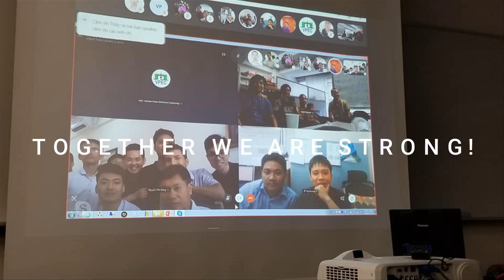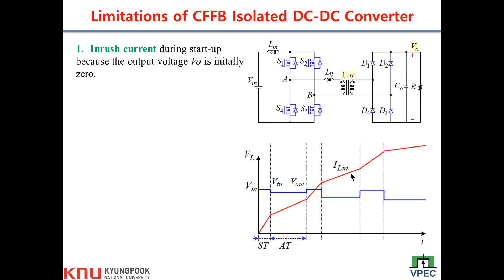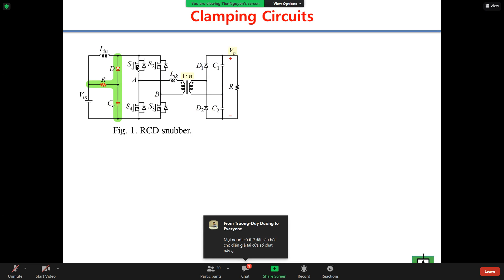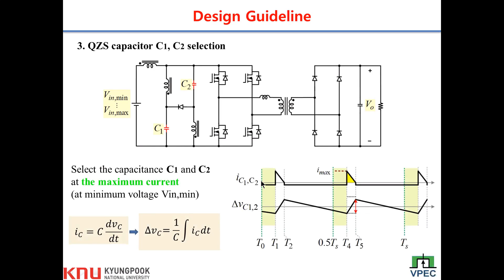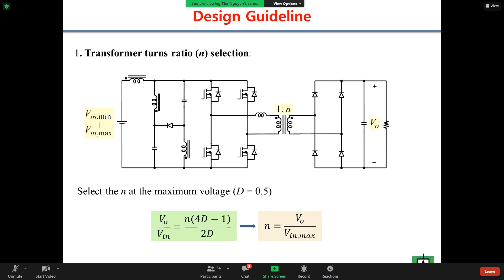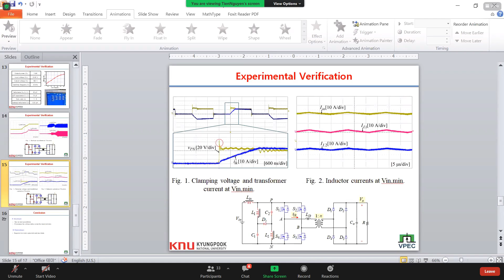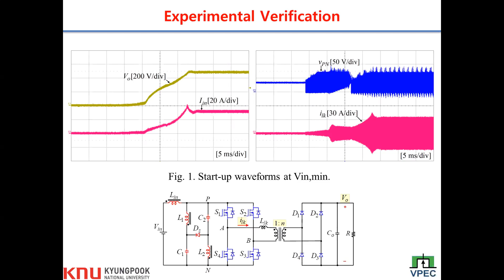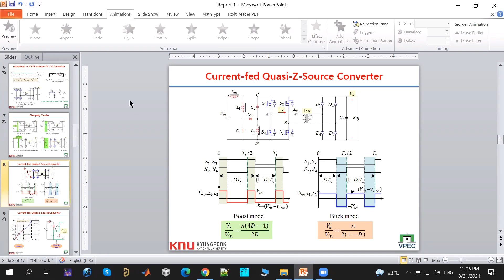Webinar 24th #1. Voltage Overshoot and Start-up Issue in Current-Fed Isolated DC-DC Converter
Introduction:
Isolated boost type DC-DC converters have been widely investigated for high output voltage applications with galvanic isolation requirements. They interface the low voltage input sources such as fuel-cell, photovoltaic, and battery to standard DC bus level from 400 V - 600 V. The current-fed full-bridge isolated DC-DC converter, for example, is attractive because it can easily generate high output voltage. However, there exist two detrimental factors: start-up and high switch voltage overshoot problem. This presentation will explain and propose a method to solve the aforementioned issues by using impedance network.
Speaker:
Mr. Nguyen The Tien received the B.Sc. degree in Electrical and electronics Engineering from Ho Chi Minh University of Technology (HCMUT), Vietnam, in 2016. He is currently working toward the Ph.D. degree with the School of Energy Engineering, Kyungpook National University, Daegu, South Korea. His research interests include magnetic design and power converter topologies.